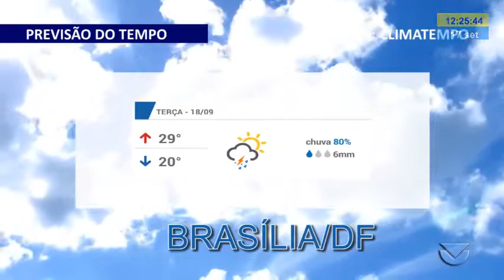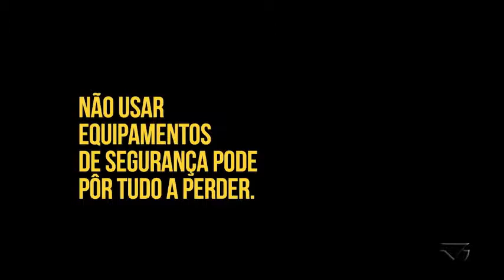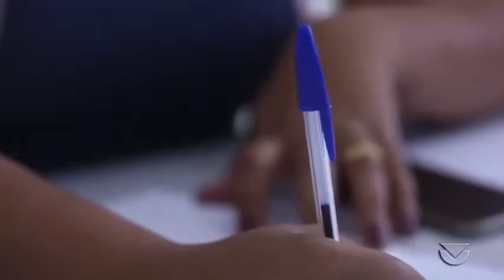Sergio Cruz - 17 setembro de 2018